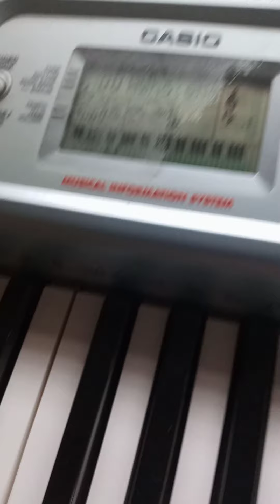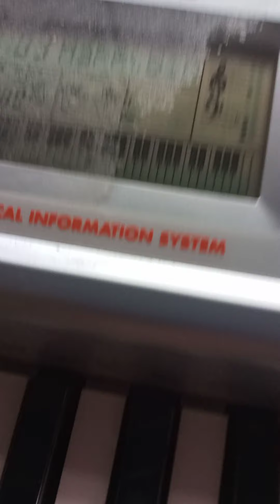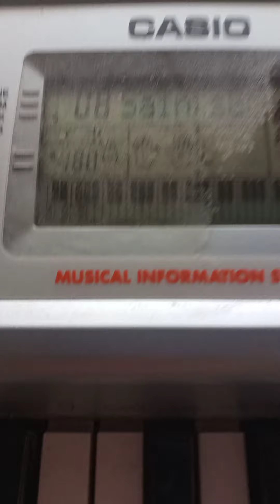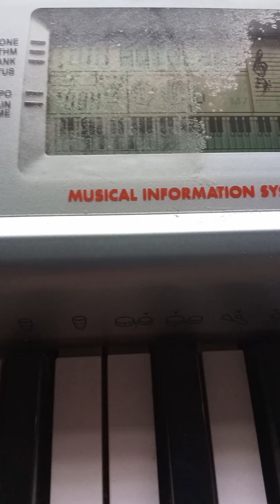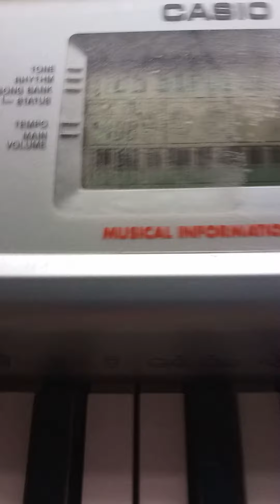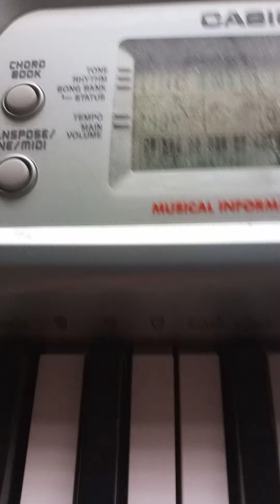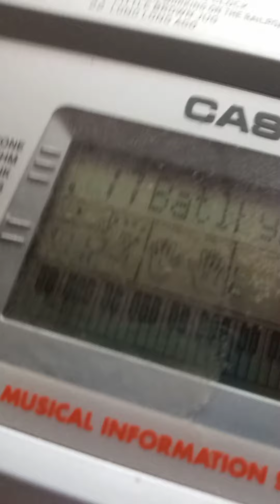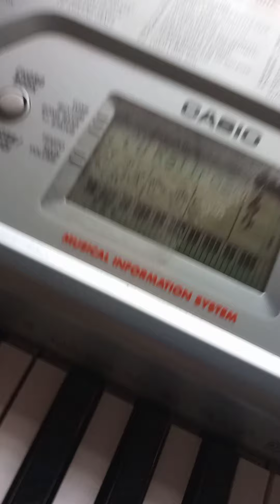Piano Casio CTK-491 (DEMO songs) 1